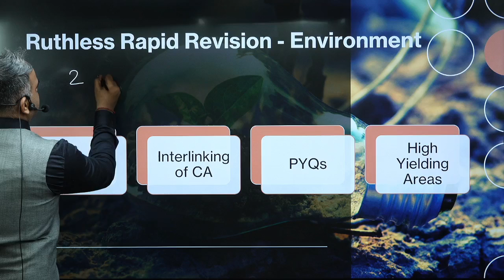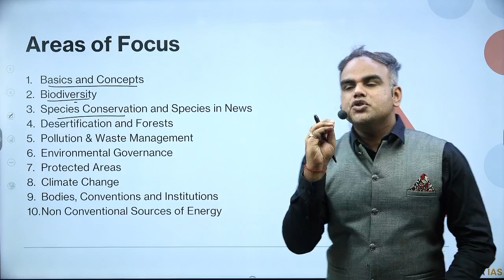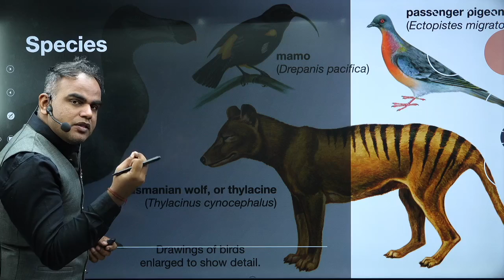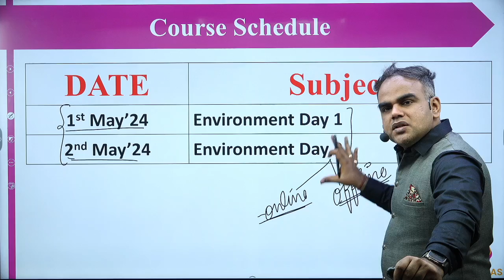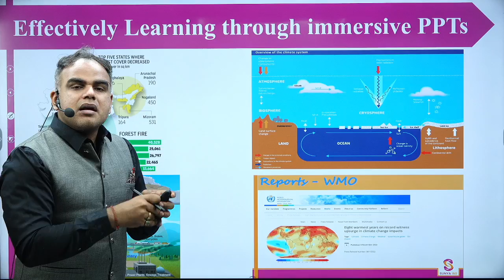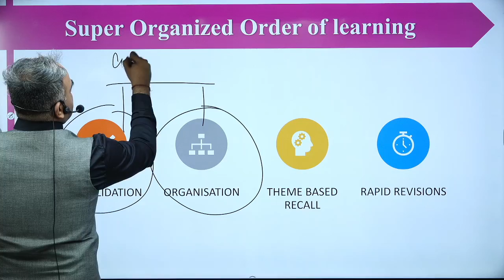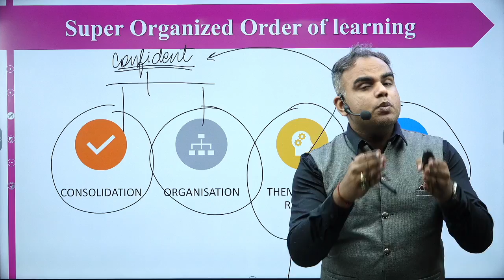Ruthless Rapid Revision (RRR) | Environment & Ecology | Prelims 2024 | UPSC CSE | Sunya IAS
Welcome to Sunya IAS, a trusted source for in-depth analysis of UPSC Static and Current Affairs coverage. In this session, we're pleased to announce the launch of our Environment Ruthless Rapid Revision (RRR) Program for 2024. This course is designed according to the evolving trends in the UPSC Prelims examination, particularly in the Environment and Ecology section. With around 15 to 18 questions every year, a strong grasp of this subject can significantly enhance your chances of success in the examinations.

Join us for an intensive and time-bound revision program designed to boost your preparation in just two days. Whether you prefer offline sessions in Delhi or live online classes, we've got you covered.

Our 8-hour classes over two days, on May 1st and 2nd, from 11 am to 8 pm with breaks, ensure comprehensive coverage of both static and current affairs topics crucial for the exam.

Key Features of the Course:

       - Our content is compiled from various sources, our RRR course condenses important information into a revisable format.
       - The course is concise yet comprehensive in nature. Helps in easy revision of topics for enhanced retention.
       - We will cover a wide range of contemporary environmental issues and topics providing you with a holistic understanding of the subject.
        - Lecture is followed by a discussion on Previous Year Questions (PYQs), enabling you to analyze and understand the exam pattern better.
       - Quick revision sessions after each topic helps in your learning and aid in better retention.

For beginners, the course is structured to accommodate all levels of understanding, starting from the basics and progressing to advanced concepts. Whether you are new to UPSC preparations or have attempted the exam before, this Ruthless Rapid Revision (RRR) program is designed to meet your needs.

Course Components:

1. Complete course coverage in just two days!
2. 360-degree coverage of both Static & Current Affairs [Interlinked]
3. High-quality and integrated Prelims-specific Content– Current and Static at one place!